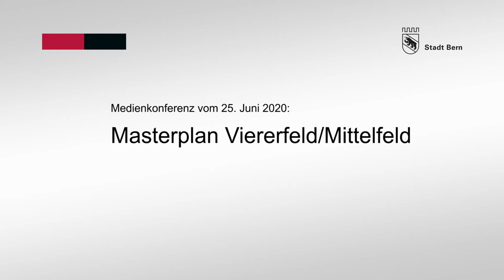Masterplan Viererfeld/Mittelfeld - Botschaft Michael Aebersold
Auf dem Vierer- und Mittelfeld soll in den kommenden Jahren ein neues Stadtquartier entstehen. «Mit dem Masterplan liegt das Kochbuch für die Entwicklung des Viererfelds/Mittelfelds vor», erklärt Gemeinderat Michael Aebersold im Video.